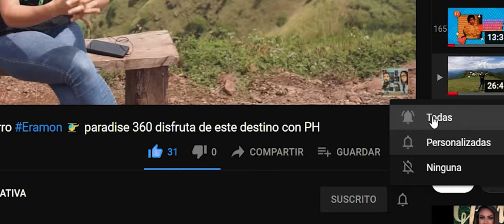Mirador y Restaurante Las terrazas del Alto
Realizamos una visita a este bonito lugar ubicado en San Antonio Los Ranchos. Conozcamos un poco mas de sus hermosos paisajes y sus productos y servicios.